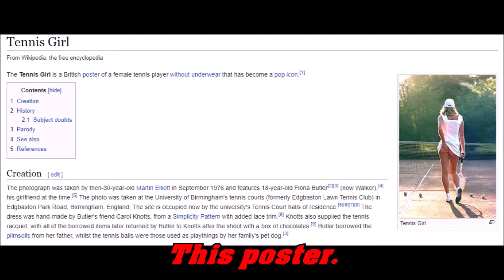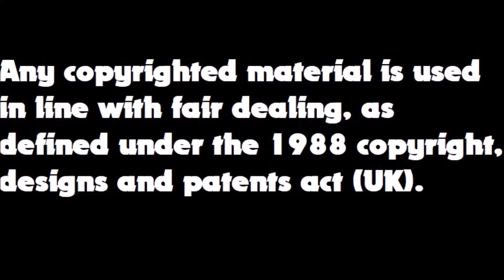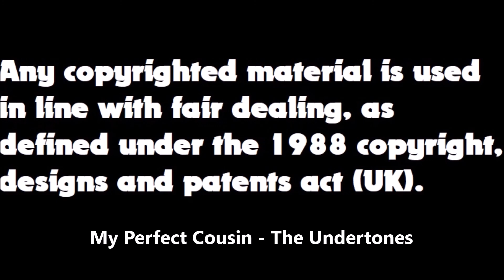Half Cut Classic Film Reviews: Handsome Devil (2016)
Beware spoilers in this grown up review.